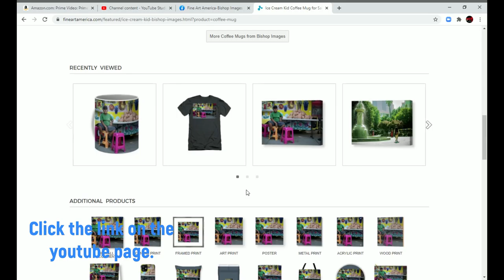Ice Cream KidBishop Images by Bishop Images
DESCRIPTION Ice Cream Kid framed print by Bishop Images.   Bring your print to life with hundreds of different frame and mat combinations. Our framed prints are assembled, packaged, and shipped by our expert framing staff and delivered "ready to hang" with pre-attached hanging wire, mounting hooks, and nails. SHIPS WITHIN 8 - 10 business days